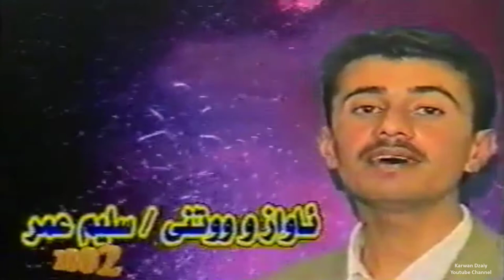Salim Omar - Srudi Jazhn 2002_Clip | سه‌لیم عومه‌ر - سروودی جه‌ژن